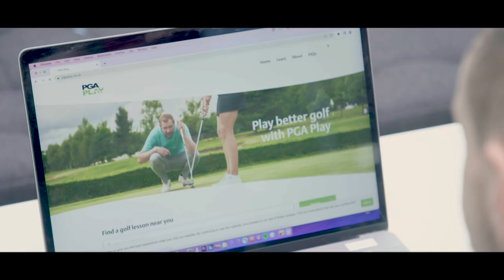The importance of golf lessons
The four majors are a thrilling example of golf at the very highest level - have they inspired you to work on your game, or start your golfing journey?

Here, some of Europe's top players explain why lessons are so important for novices and seasoned players alike.

Check out PGA Play today and connect with a trusted PGA Professional in just a few clicks